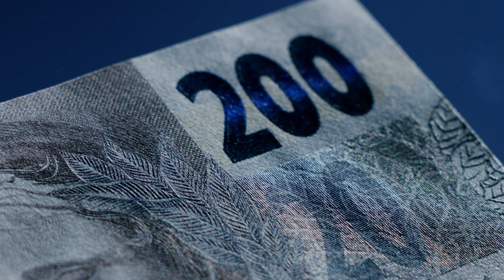Olha ele aí: o nosso querido cachorro Caramelo! Ele tem um recadinho pra você!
A gente sabe que o Caramelo já é uma celebridade e que mora no coração de todo mundo, né? Não dava para deixar ele fora da campanha. Então, com vocês, o Caramelo! Dá uma olhada no que ele tem para te falar sobre a nova cédula de 200reais!